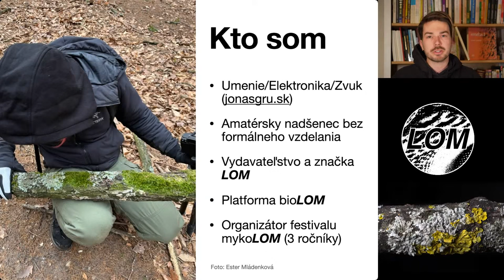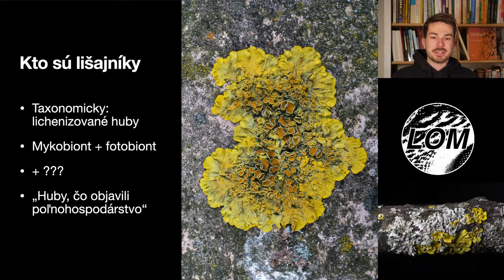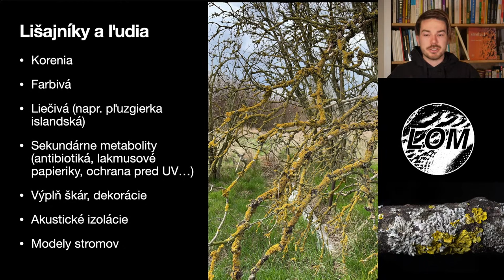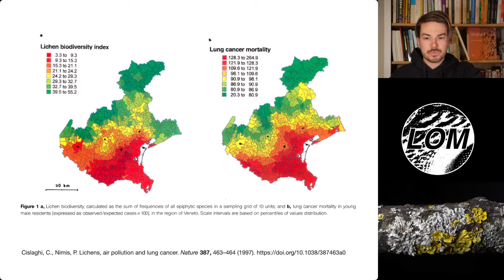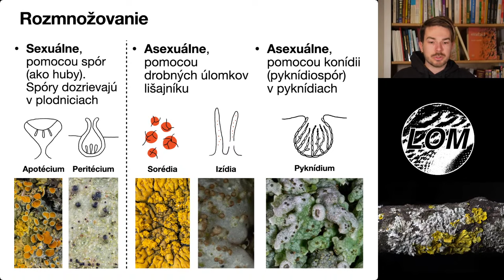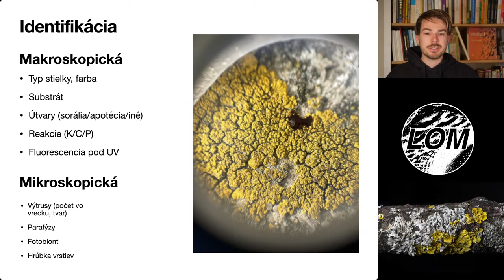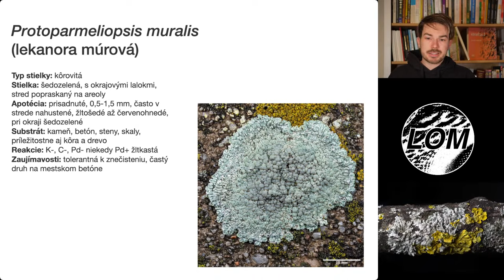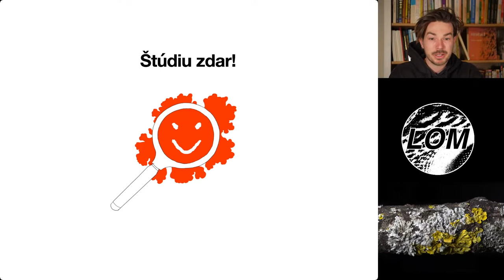Jonáš Gruska: Úvod do sveta lišajníkov